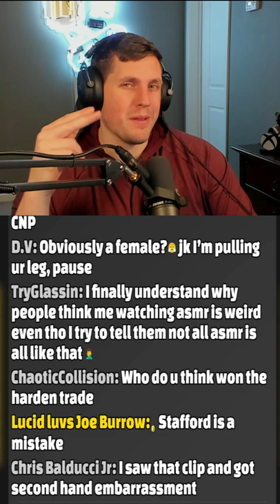[ASMR] Who Won The James Harden for Ben Simmons Trade?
YOUTUBE SCHEDULE:
ASMR Videos DAILY!
Monday, Tuesday, Thursday - ASMR Livestream at 10:30 PM EST

TWITCH SCHEDULE:
Monday - Friday: Twitch Stream from 12 PM - 4 PM EST